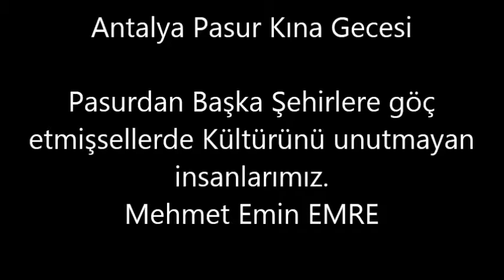KULP-PASUR ANTALYA KINA GECESİ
Mehmet Emin EMRE